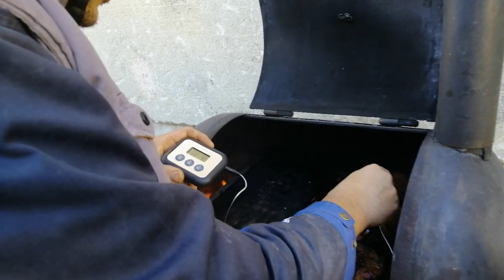BBQ lamb leg on SPUTNJIK smoker, osso buco style / janjeći but u smokeru, ukuvan u vinu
BBQ lamb leg on SPUTNJIK smoker, osso buco style, Dalmatian way, smoked and coked in wine

janjeći but, dimljen, ukuvan u vinu